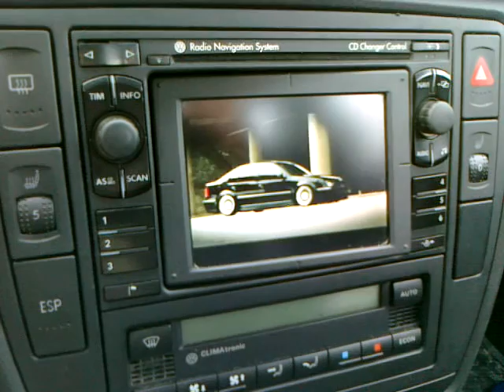VW MFD Navi & iPod video with PCCM MA-BOX2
YouTube Wagenwerks video in the Passat 3BG MFD navi system from iPod
with PCCM MA-BOX2 universal multimedia interface